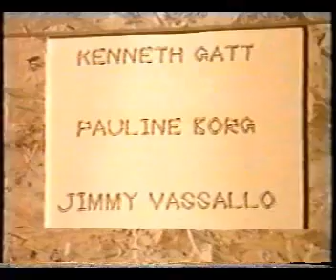Runaway West Malta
Western - Drama - Malta